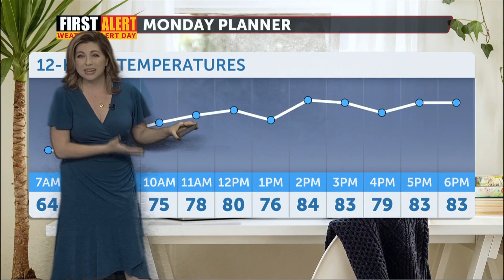First Alert Weather with Kelley Moody - Sunday 6:30 PM, October 1, 2023